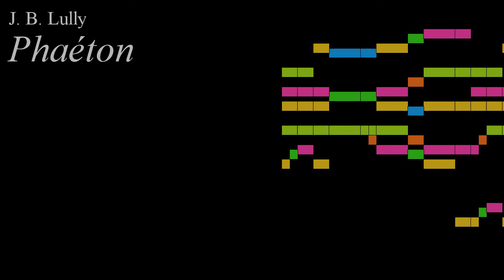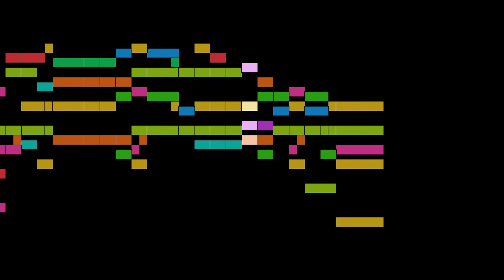Lully - Phaéton, part 51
Phaéton, by J. B. Lully, with animated score.